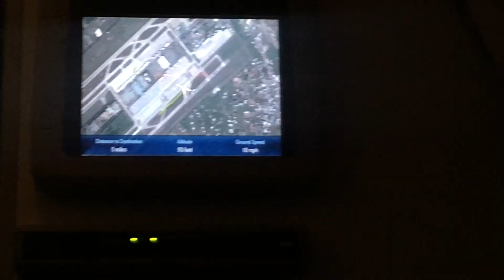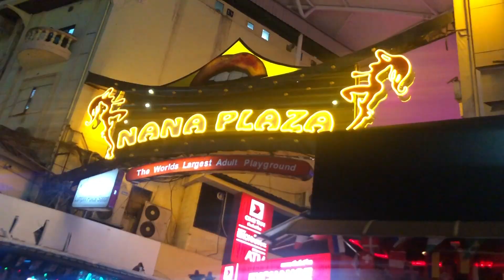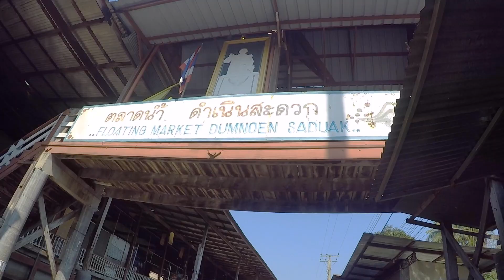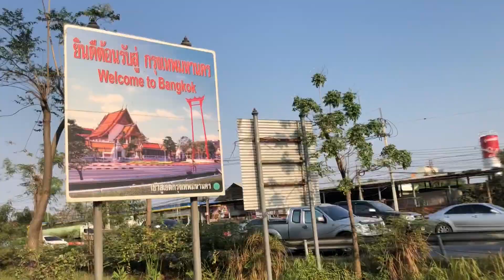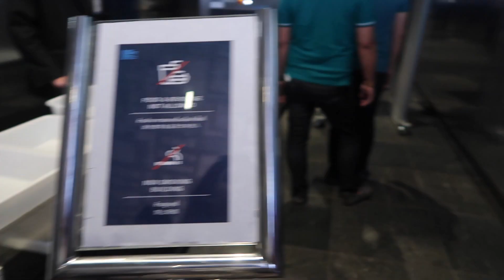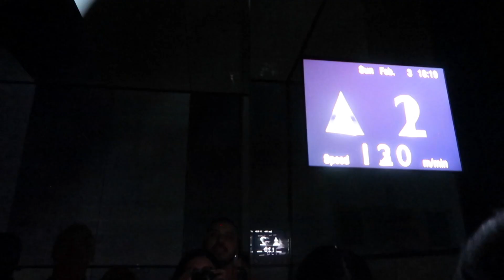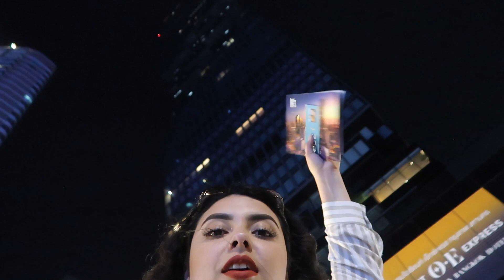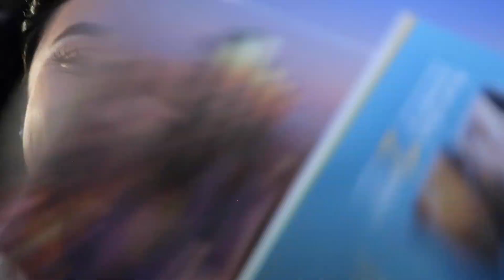EXPLORING THAILAND-BANGKOK VLOG| MAKEUPBYKARIBM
♥ ♥ ↓Open Me ↓♥♥

Now this trip was def. one for the books! I loved every bit of my first two days in Bangkok, besides the extreme weather it was all smiles here lol